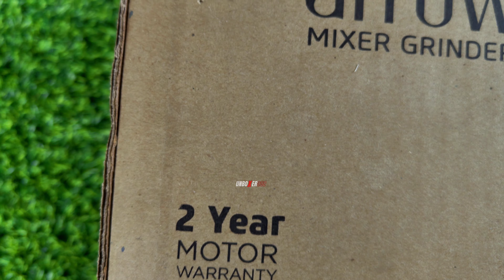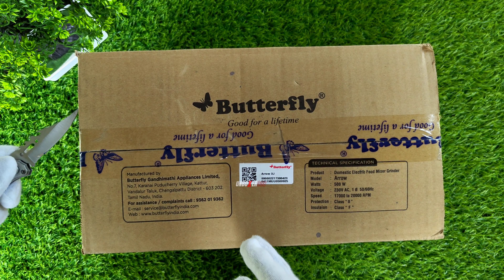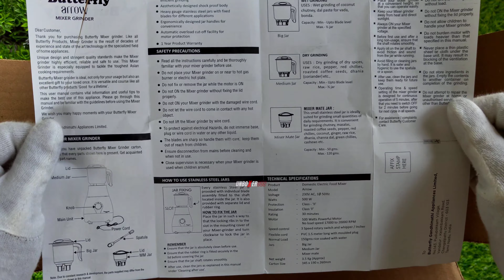Butterfly Arrow 500 W Juicer Mixer Grinder | detailed unboxing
Take a look at this Butterfly Arrow 500 W Juicer Mixer Grinder (3 Jars, Grey) on Flipkart